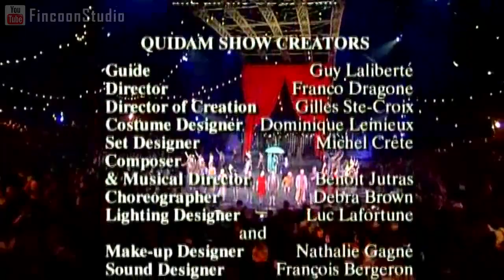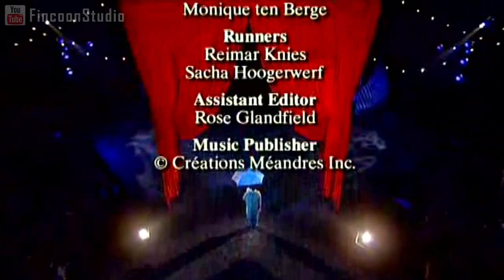Cirque du Soleil Quidam Ending Credits Singing by Audrey Brisson Jutras Zoe Zoë)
Cirque du Soleil Quidam Ending Credits Singing by Audrey Brisson Jutras   Zoe Zoë) UNO DE MIS MEJORES...